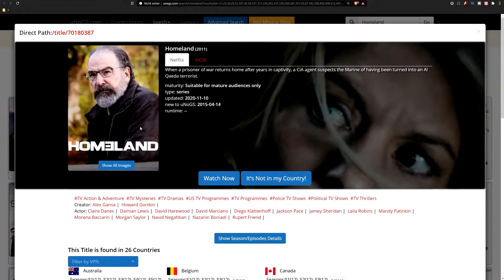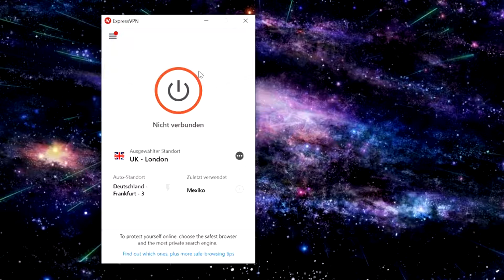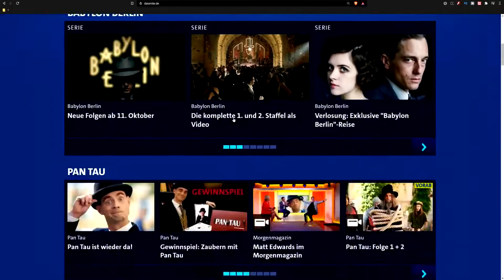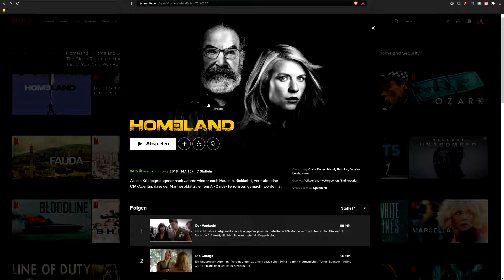HOMELAND auf NETFLIX: Wie du in DEUTSCHLAND alle HOMELAND STAFFELN schauen kannst!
Du willst dir die alle Staffeln von Homeland auf Netflix anschauen? Homeland auf Netflix angucken mit ExpressVPN 🔥 * Ich zeige dir in diesem Video wie du alle Staffeln der US-Serie Homeland in Deutschland anschauen kannst (alle Staffeln Homeland auf Netflix), obwohl es die Serie im deutschen Netflix nicht gibt!

❓ Aber wie funktioniert das? Mit einem VPN! Ein VPN ändert deine jetzige IP Adresse in jede beliebige IP-Adresse jedes Landes, damit kannst du also Netflix Bibliotheken anderer Länder ganz einfach freischalten, auch wenn sie in Deutschland geblockt sind! 🔥

✅ 100% LEGAL

Dafür benutzen wir ExpressVPN! Das Programm ist hervorragend geeignet, Eure Privatsphäre und Sicherheit zu schützen, da es eine sehr gute Verschlüsselung hat. Es hat auch noch viele weitere Vorteile, wie ihr in diesem Video seht!
Wenn ihr eine Verbindung zu einem VPN-Server herstellt, fungiert dieser als sicherer und verschlüsselter "Tunnel" zwischen Eurem Netzwerk und dem von Euch genutzten Online-Dienst.
Dies bedeutet, dass potenzielle Angreifer oder Euer Internetdienstanbieter Euren Online-Verkehr nicht abfangen oder identifizieren können, was ExpressVPN zu einem der sichersten und zuverlässigsten Tools zum Schutz Eurer Verbindung macht, während Ihr im Internet surft, ausländische Netflix Bibliotheken freischaltet oder einkauft.

So funktioniert ExpressVPN:
1.) Installiere dir den besten VPN-Anbieter ExpressVPN 🔥
2.) Installier' dir die App und starte sie
3.) Wähle einen australischen Server aus
4.) Klick auf den Knopf in der Mitte zum Verbinden
Und schon hast du eine australische IP-Adresse und kannst auf Inhalte zugreifen (z.B. wie hier auf die Homeland auf Netflix), die in deinem Land normalerweise nicht verfügbar sind! Viel Spaß!